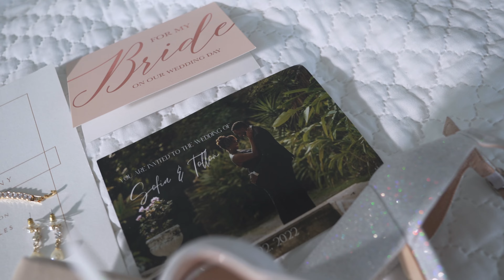Sofia + Tollon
The beautiful Wedding Highlight Film of Sofia + Tollon